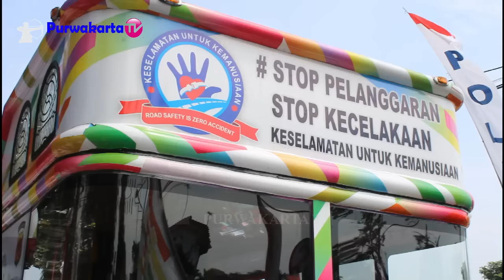Bupati Purwakarta & Polres Purwakarta || Pelepasan Pataka Riley Millennial Road Safety Festival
Alim Ulama, Bupati Purwakarta, Polres Purwakarta, TNI, Para Santri, Para Pelajar, Pemuda Millenial, KNPI, Guru, All Otomotif Purwakarta dan Para tamu undangan turut hadir dan menyaksikan acara PelepasanPatakaRiley Millennial Road Safety Festival